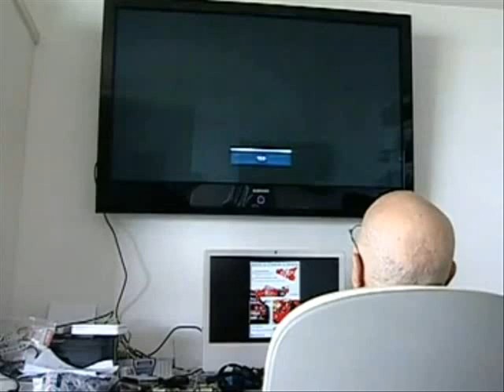LITO CAVALCANTI e FRITZ d'OREY, o BRASILEIRO QUE FANGIO "ADOTOU".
Lito Cavalcanti em 2009, em entrevista inédita na época com Fritz d'Orey.